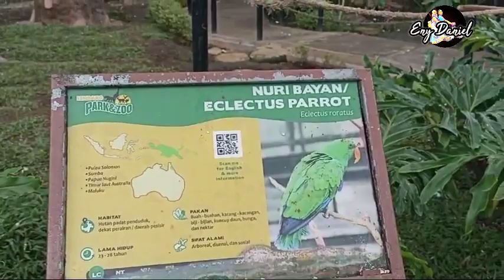BIG BIRD AVIARY DI LEMBANG PARK & ZOO || KANDANG BURUNG RAKSASA TERBESAR DI BANDUNG ‼️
Kali ini kita akan mengajak kalian Jalan-jalan dan Berkunjung ke BIG BIRD AVIARY  DI LEMBANG PARK & ZOO / KANDANG BURUNG RAKSASA TERBESAR DI BANDUNG

BIG BIRD AVIARY  DI LEMBANG PARK & ZOO / KANDANG BURUNG RAKSASA TERBESAR DI BANDUNG  Beralamat di Jl. Kolonel Masturi No.171 Sukajaya Lembang Kab. Bandung Barat
Tiket Masuk Rp.20.000.,/Orang

Asslamau'alaikum my Friend's jangan lupa SUBCRIBE dan nyalain loncengnya supaya kalian gak ketinggalan video-video kita selanjutnya. jangan lupa LIKE, COMMENT dan SHARE disosial media kalian Kereta BIG BIRD AVIARY DI LEMBANG PARK & ZOO / KANDANG BURUNG RAKSASA TERBESAR DI BANDUNG sebanyak-banyaknya.